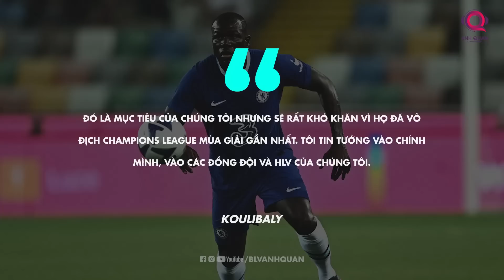ĐIỂM NÓNG REAL MADRID - CHELSEA | HÀNG THỦ THE BLUES LIỆU CÓ ĐỦ SỨC NGĂN CẢN BENZEMA, VINICIUS?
Nối tiếp 2 trận đấu thuộc khuôn khổ UEFA Champions League diễn ra vào rạng sáng ngày hôm nay sẽ là trận đấu cũng rất đáng chú ý giữa đương kim vô địch Real Madrid và Chelsea. Real dù đang gặp bất lợi trong cuộc đua vô địch ở giải quốc nội nhưng vẫn luôn cho thấy đẳng cấp khác biệt ở các đấu trường cup. Trong khi đó, Chelsea vừa có sự thay đổi trên băng ghế chỉ đạo với việc bổ nhiệm Frank Lampard làm HLV tạm quyền tới hết mùa giải. Vậy đâu là những điểm nóng, những màn đối đầu trực tiếp trên sân có thể định đoạt được trận đấu?